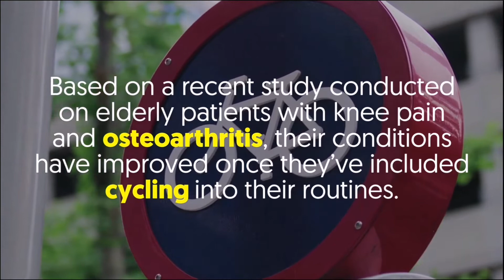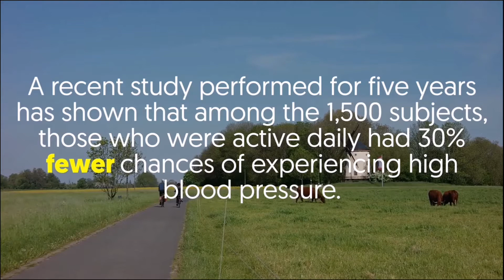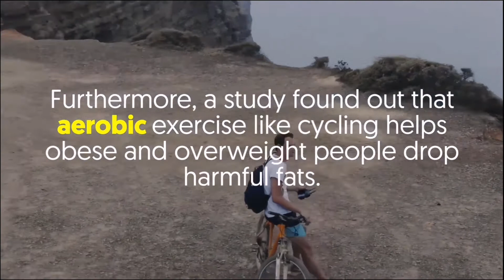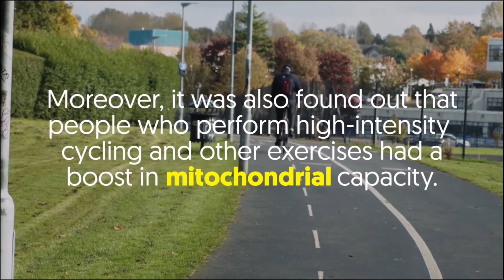BIKING HEALTH BENEFITS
This is what happens to your body when you cycle 5 minutes a day